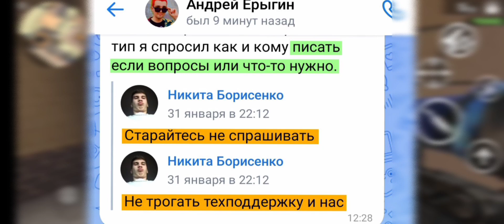ПОЧЕМУ КУБУМ СКАТИЛСЯ?